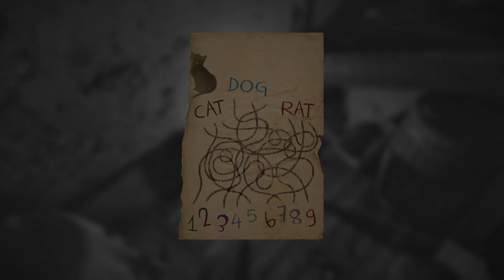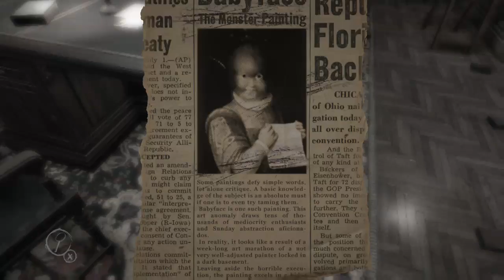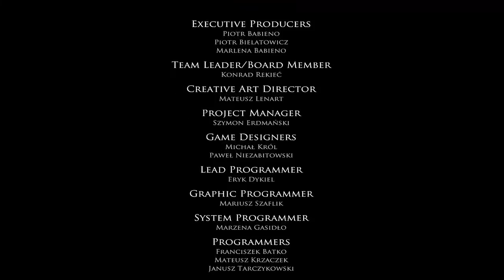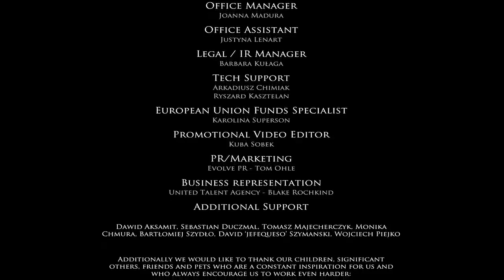lets Play Layers Of Fear - Episode 3